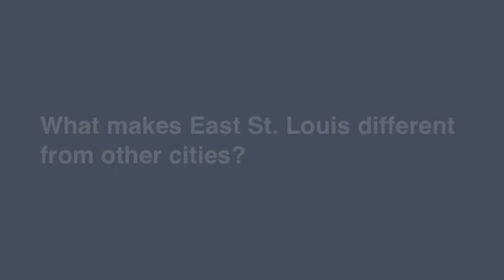Voices at East St. Louis CCC - Present-Day East St. Louis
Earl, an East St. Louis Community College Center student, comments on the present-day condition of East St. Louis and how its realities may diverge from media and popular portrayal.